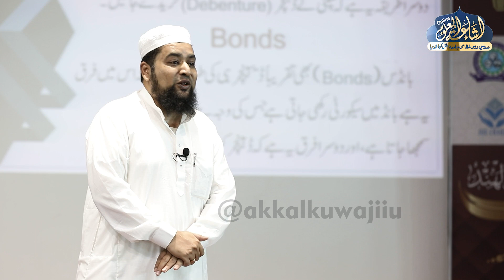Two-day Workshop on Modern Issues of Finance | Share Market | Mufti Salman Sahab Mazahiri | Part 03